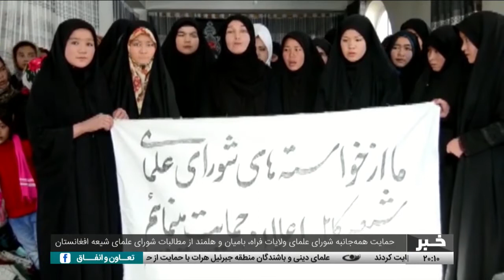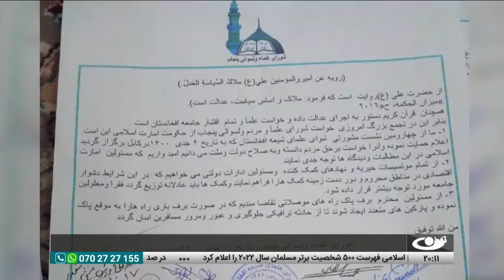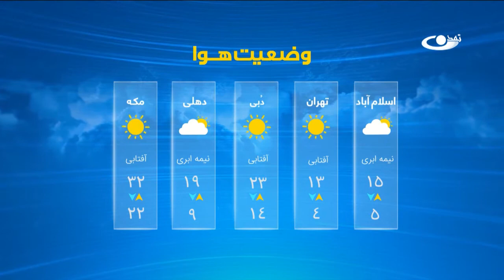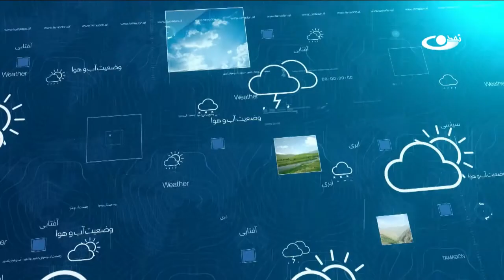اخبار ساعت 8 شب ، 18 جدی 1400- تلویزیون تمدن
خبرهای مهم امروز از افغانستان و جهان :
سفر هيئت پاکستاني در روزهاي نزديک به کابل
نگراني‌ جهان از عدم دسترسي ميليون نفر به خدمات صحي در افغانستان
حمايت همه‌جانبه شوراي علماي ولايات فراه، باميان و هلمند از مطالبات شوراي علماي شيعه افغانستان
هرات – اعلام حمايت علماي ديني و مردم جبرئيل از مطالبات شوراي علماي شيعه کشور
بلخ – شکايت‌ها از تلاشي‌هاي خودسرانه نيروهاي امنيتي
محدود شدن کار رسانه‌ها در نبود يک قانون مشخص رسانه‌اي
قزاقستان – بازداشت بيش از 4 هزار معترض در جريان اعتراضات اخير
نشست وزيران خارجه کشورهاي عضو ناتو در مورد تنش ميان روسيه و اوکراين